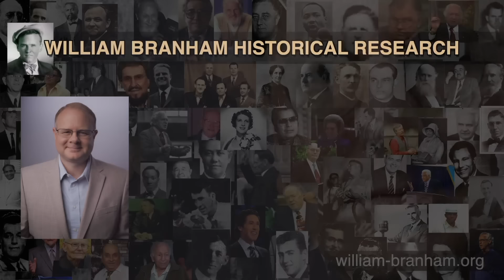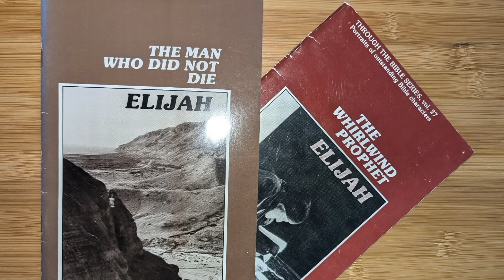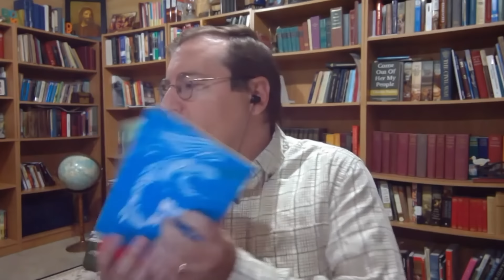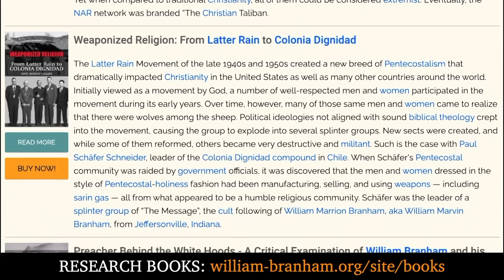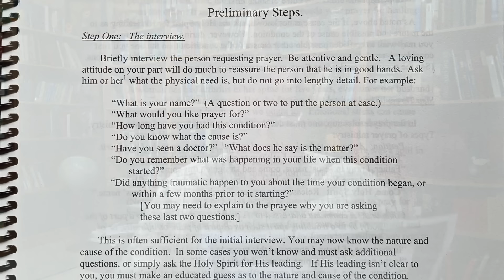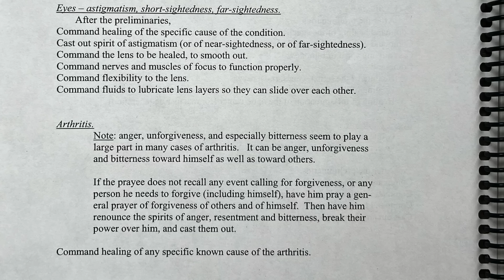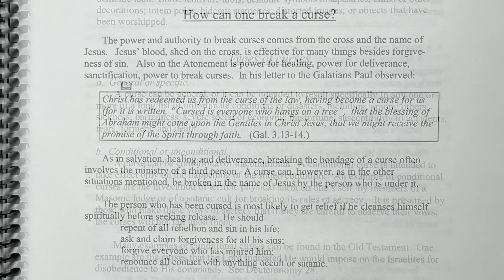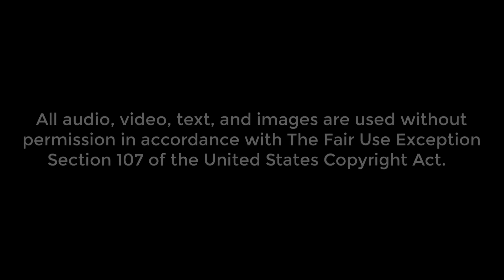NAR Deliverance Ministers EXPOSED! - Revival History - Episode 185 Branham Research Podcast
John and Charles on the role of Christian roleplaying i.e. "Deliverance Ministries", tracing its origins from the Latter Rain movement to modern charismatic movements. The speakers delve into the historical connections between figures like William Branham, Paul Cain, and John Wimber, exploring how teachings from the British Israelite branch of Pentecostalism influenced the practices of these movements. They highlight how deliverance ministries have adopted practices that mimic role-playing games, but with serious real-world consequences, manipulating vulnerable individuals into believing their illnesses or life challenges are caused by demons or curses. The transcript underscores the dangers of such practices, noting how they can lead to psychological harm, misplaced faith in unqualified individuals, and even loss of life.

The discussion also critiques the theology behind these movements, emphasizing the manipulative nature of their teachings. The transcript reveals the absurdity and dangers of the claims made by these Deliverance ministers, who often attribute physical and mental illnesses to spiritual causes, leading to harmful practices that can devastate individuals and families. It argues that these movements have strayed far from biblical Christianity, promoting a false sense of spiritual power among leaders while leaving followers in a state of fear and confusion.

00:00 Introduction
01:10 The Origins of Christian Roleplaying in Deliverance Ministries
02:30 Hobart Freeman's Influence and the Voice of Healing Deliverance School
05:45 The Role of Gordon Lindsay and WV Grant in Early Deliverance Ministries
08:35 Connections Between British Israelism, Christian Identity, and Deliverance Ministries
12:00 The Evolution of the Elijah Doctrine and Its Ties to White Supremacy
16:00 The Influence of Paul Cain and the Kansas City Prophets
20:50 The Connection Between IHOP, Vineyard, and the Toronto Blessing
24:00 The Manipulative Practices of Deliverance Ministries
29:50 The Harmful Impact of Deliverance Teachings on Vulnerable Individuals
35:00 The Danger of Blaming Illness on Demonic Influence
40:00 The Role of Guilt and Fear in Maintaining Control Over Followers
45:00 The Roleplaying Nature of Modern Deliverance Practices
52:00 The Destructive Legacy of Deliverance Ministries